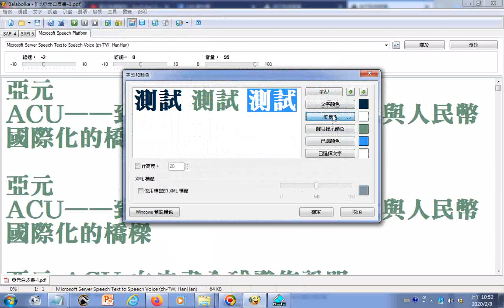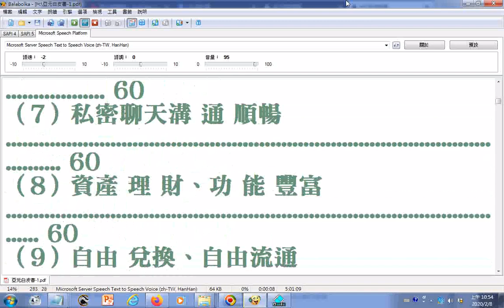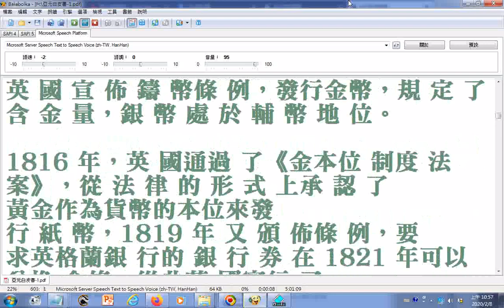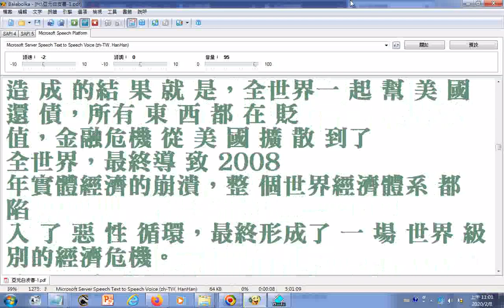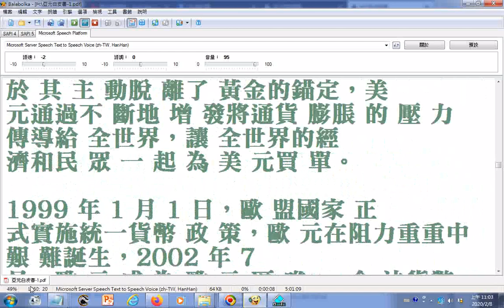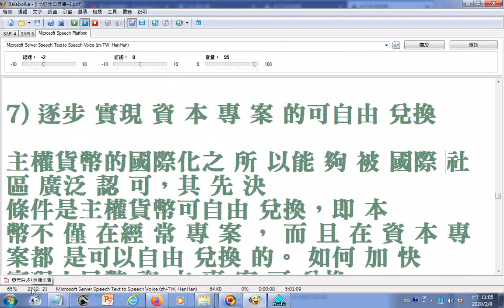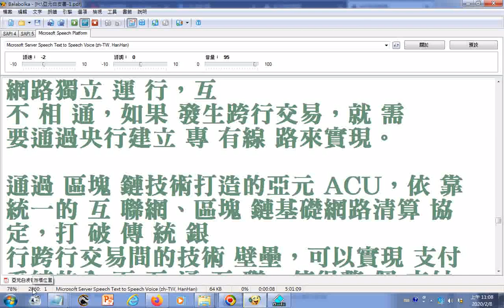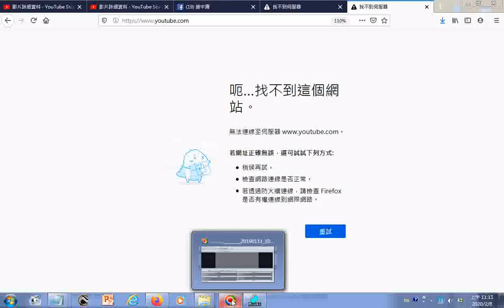__探索#亞元ACU#白皮書01__速讀訓練參考資源20200208